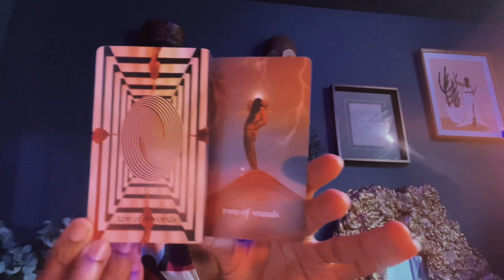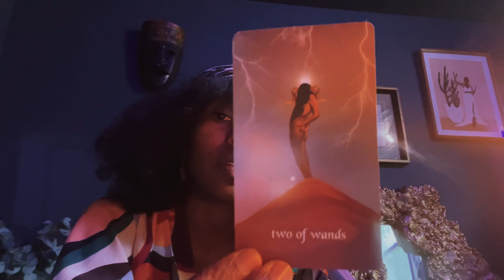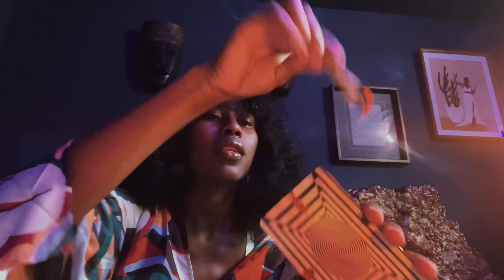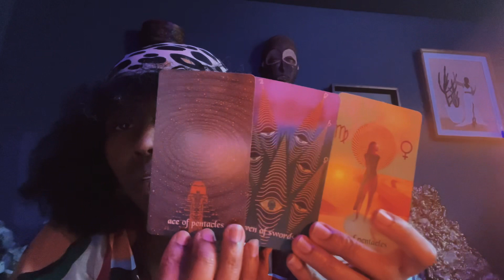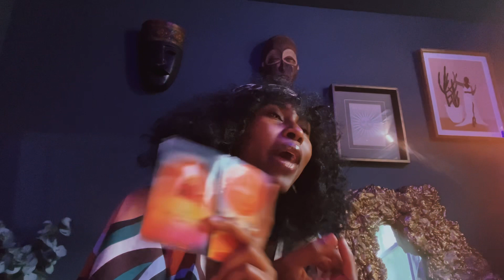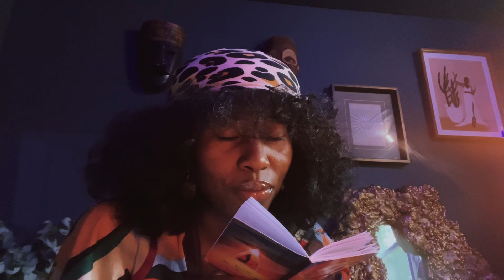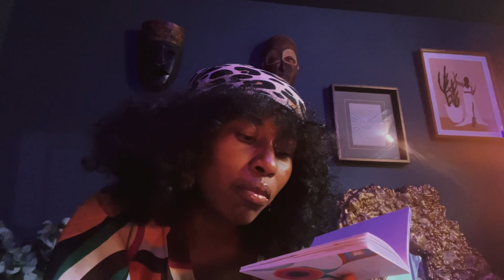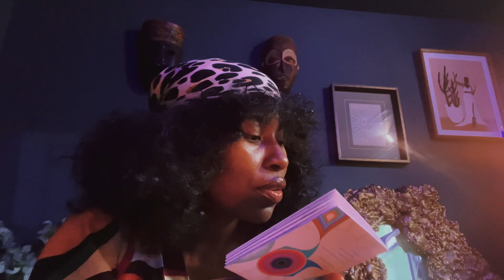LIBRA SEASON ENERGY READING for MYSELF 🪞 & for everyone else ; ie the whole ⭕️.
For guidance and insight on this Libra season’s  energy. I of course read myself before the offering for everyone else . I don’t offer readings unless you book a reflection session to heal and overcome past trauma, obstacles, cycles by willing to be transparent , vulnerable and accountable . We go deep and do REAL shadow work.